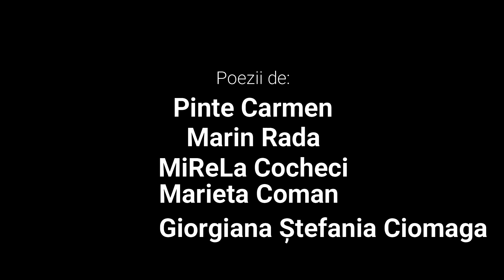COLAJ POETIC. Recită. Ionel Sava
Poezii de: C armen Pinte, Marin Rada, Mirela Cocheci, Marieta Coman, Giorgiana Ștefania Ciomaga. Recita Ionel Sava
Pentru Recitări și realizări video-audio montaj